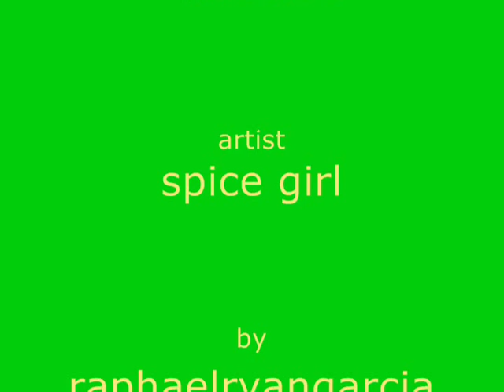ClubPenguin Wannabe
i can dance i can groove i can maniac i can EXPERT its disco i love it to dance i can dance waddle around meet new friends